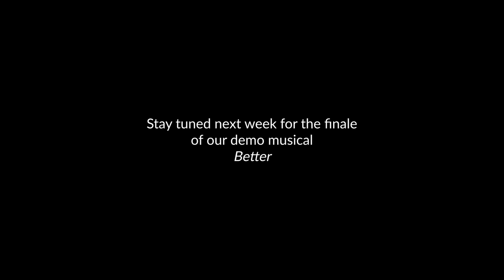Beau Unmasked [Spoilers C2E26] (Mild Spoilers C2E65)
In this response to our song, I Wear The Mask, Beau muses over the path she has walked so far and the decisions Molly has left her with.  The penultimate song on our demo musical EP, Molly's Rules.

This song is available for streaming/downloading here, if you want to support what we're doing:

If you enjoyed this song, please consider making a donation to the Coalition to Abolish Slavery & Trafficking a charity fighting to end slavery and human trafficking; The American Foundation for Suicide Prevention a charity responding to our growing mental health crisis; or The Critical Role Foundataion, a charity courtesy of a bunch of nerd-ass voice actors

Words and music by Meany Vizzini and Will Crosswait
Performed by Rochelle Ibarra
Editing and production by Will Crosswait
Music Consultants: Aiden Chan, Mitch Crosswait, Danita Gilbert, Scott Maitland, Nathan Ramey, Hunter Rogerson, Spencer Smith
Artwork by @DrawingJule